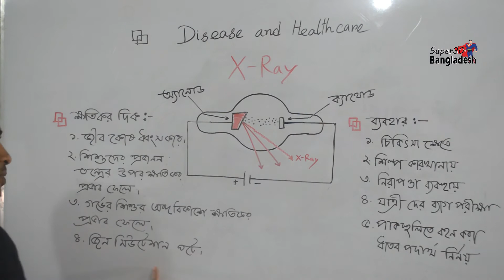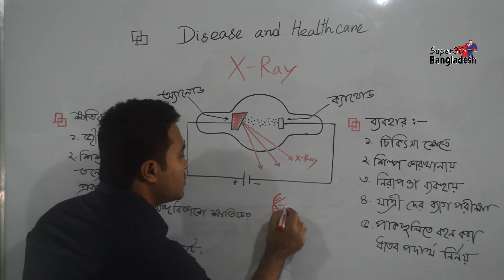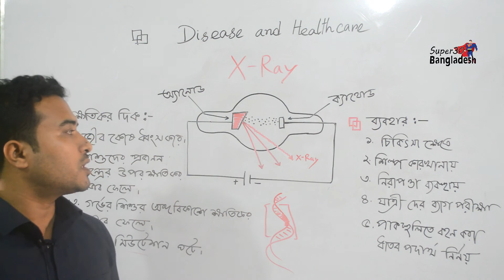X-Ray | Disease and Healthcare | General Science for 46th BCS Preliminary & Written Exam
This video is the first part of disease and healthcare. Full course on General Science is coming soon. Stay with Super30Bangladesh.